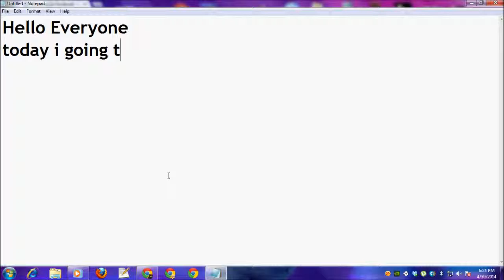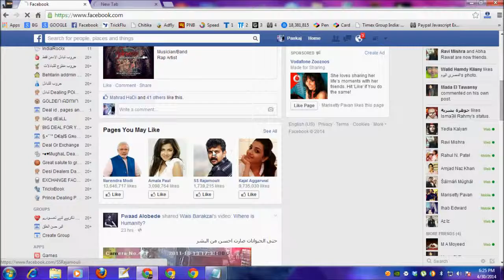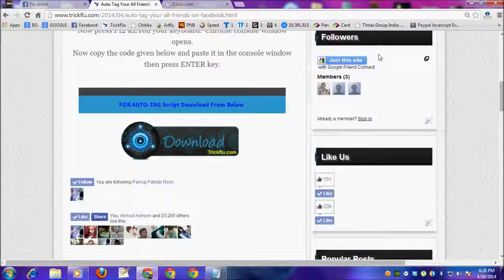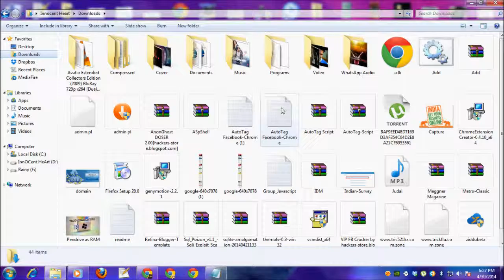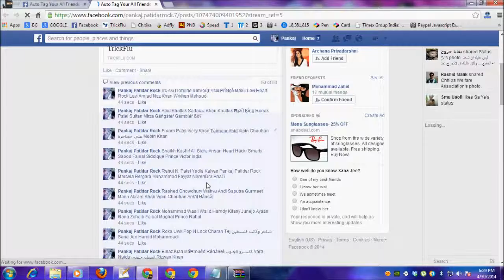Auto Tag Friends On Facebook Status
How To Auto Tag Your Friends On Your Facebook Status..
You Can Download Auto Tag Facebook Script From Below Link